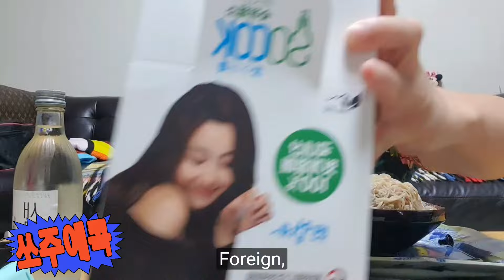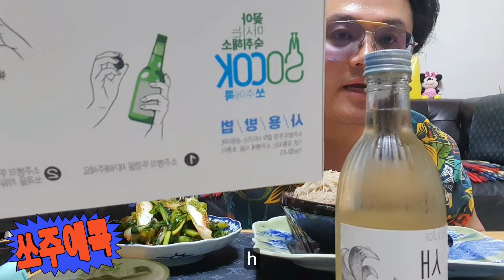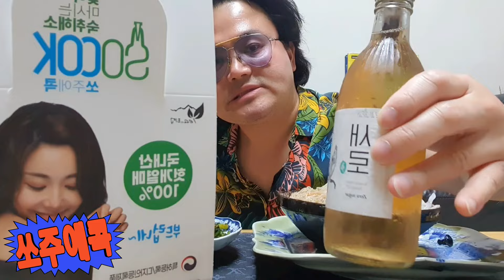쏘주에 콕 숙취해소제를 쏘주에 콕 꽂아보았어요